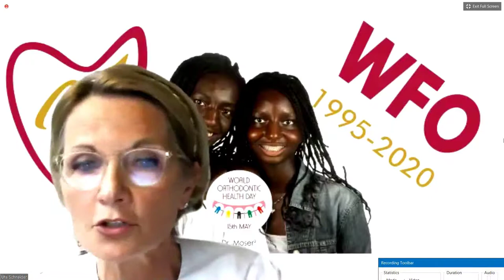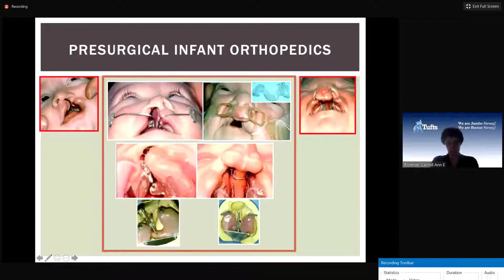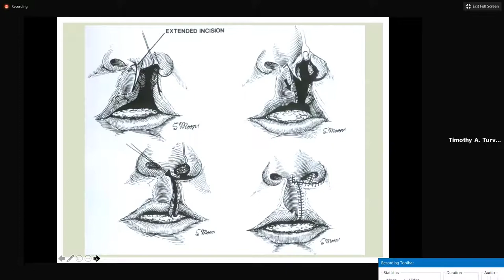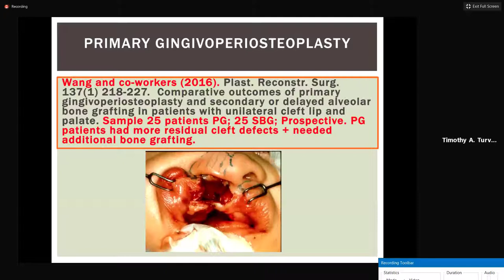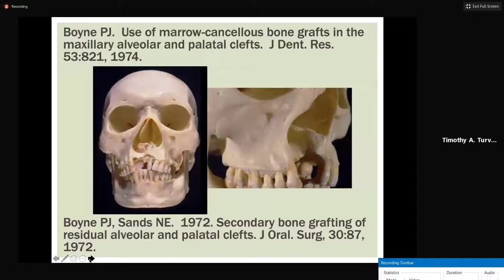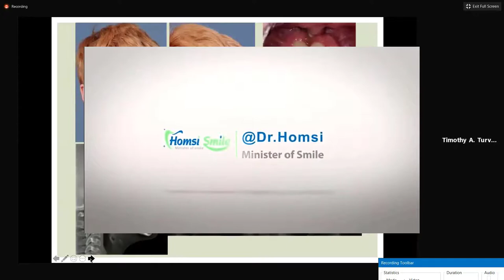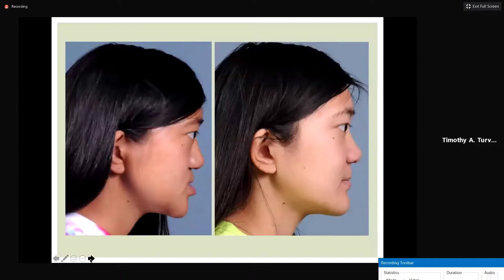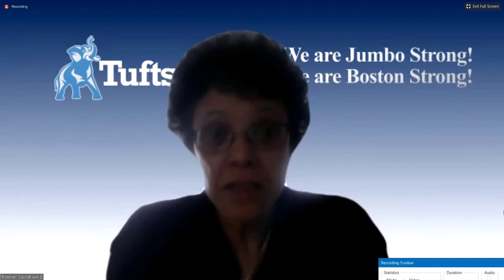lecture on treating cases of the lip of the palate and the dome of the palate is important Dr. Homsi